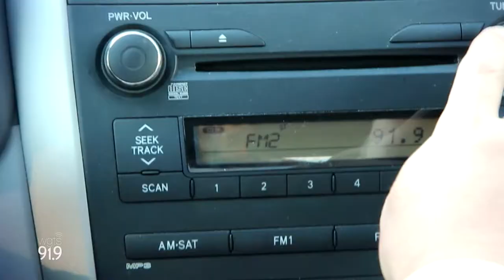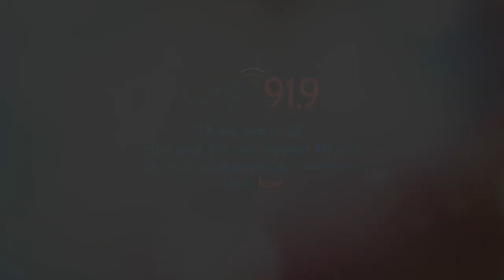WGTS 91.9 General Manager's Memo AUGUST/2014